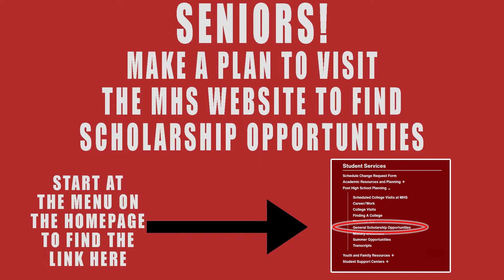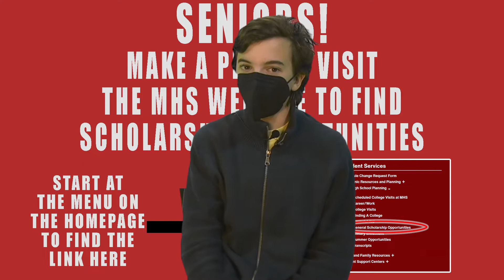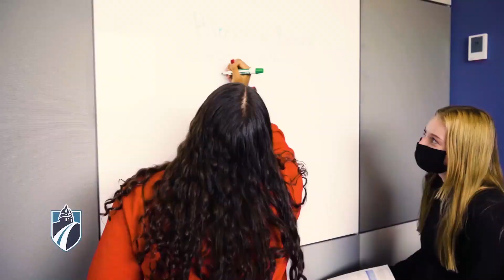Middleton High School - Daily Announcements | January 27, 2022